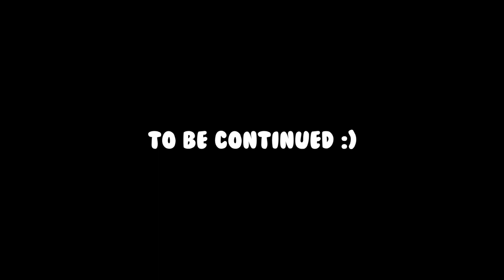What Did She Just Say? - VRChat Funny Moments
I'm not quite sure when the fight will happen but I'll keep training into the day comes :D
(Music)